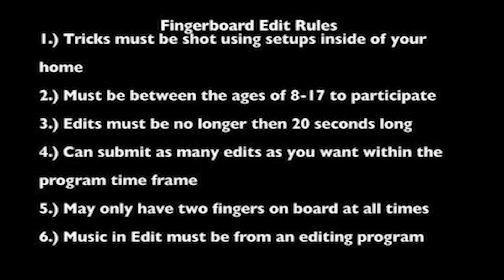Fingerboard Edit Competition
from Harford County Department of Parks & Recreation.